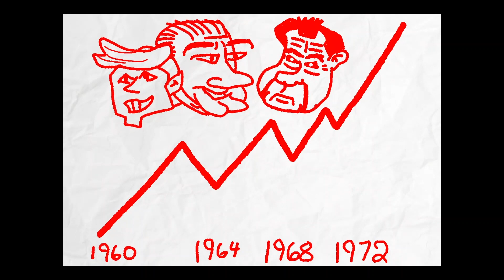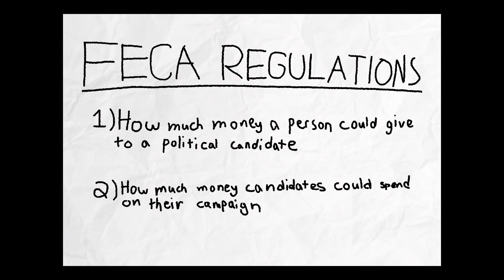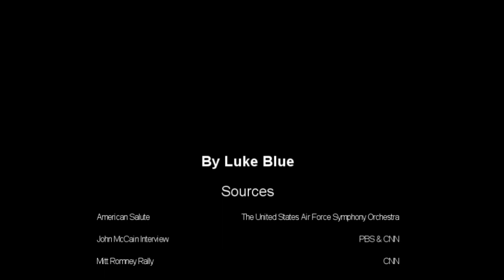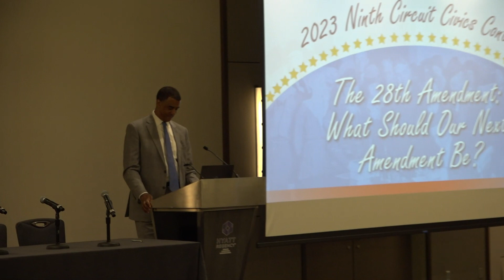Ninth Circuit Civics Contest Reception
Theme: The 28th Amendment to the United States Constitution: What Should Our Next Amendment Be?

The Public Information and Community Outreach Committee recognize the winners of the 2023 Ninth Circuit Civics Contest and discuss the students' experiences with the contest.

Read and watch winning entries, and find out more about the civics contest by visiting

Recorded: 7/31/2023